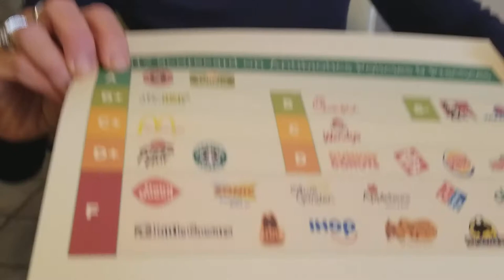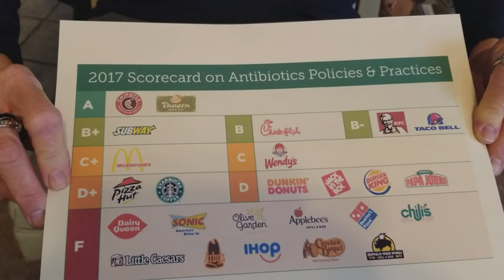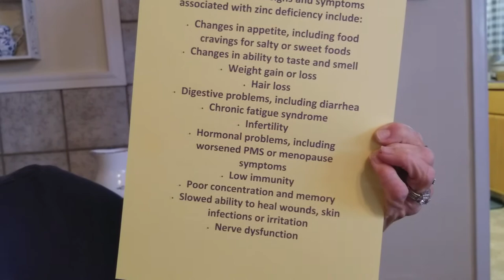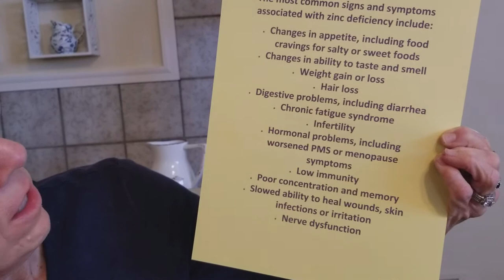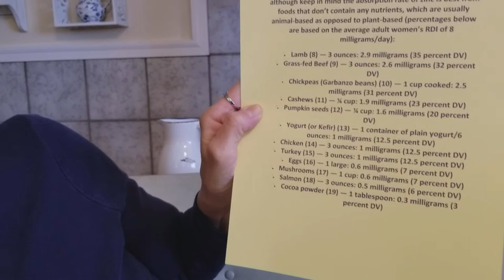Meat, Zinc, and Weight Loss -- Oh My!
We're sharing information about zinc supplements, grades for restaurant meats, and a little more insight on our personal weight loss journey.

Please tell your friends if you like our videos.

Please check out for some unique gift ideas.

For wonderful woodworking and DIY tips, please see what Paul Fixes Stuff has to offer

If you are in the Las Vegas area and need a realtor, please consider our friend, Mary Weedman, at Prominent Realty, .